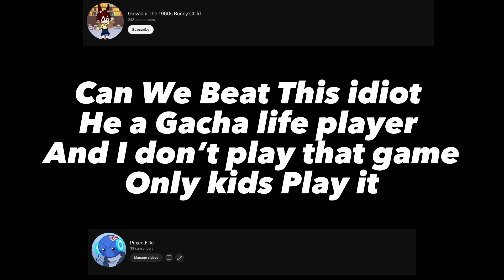Help Us Beating This Stupid Gacha life player it’s